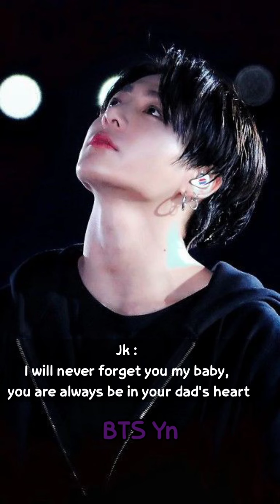BTS Imagine - After your miscarriage